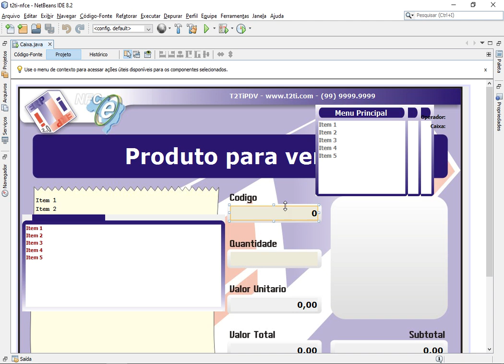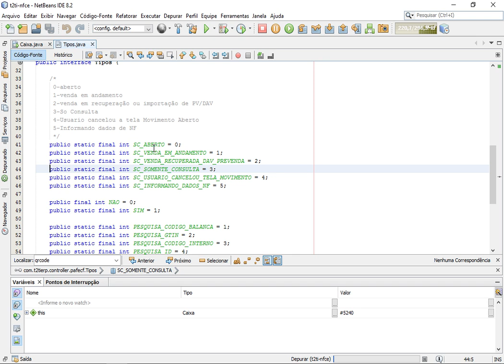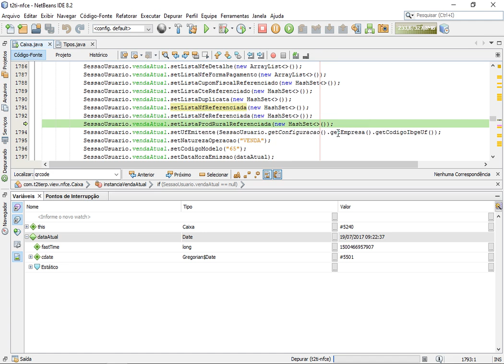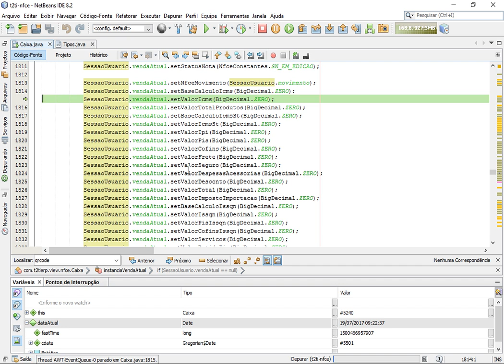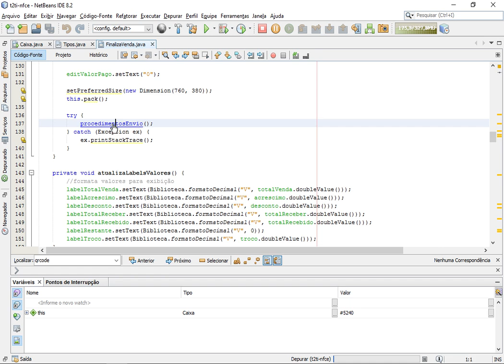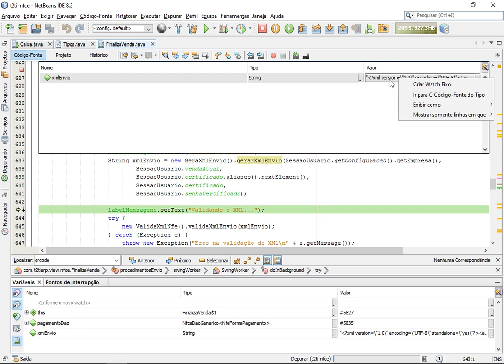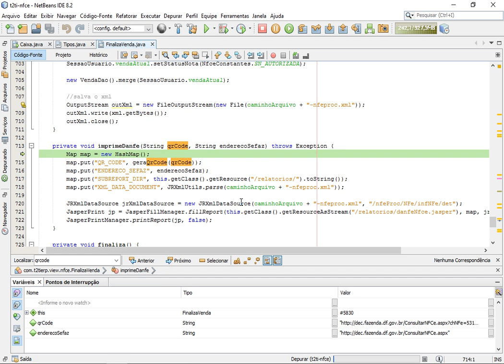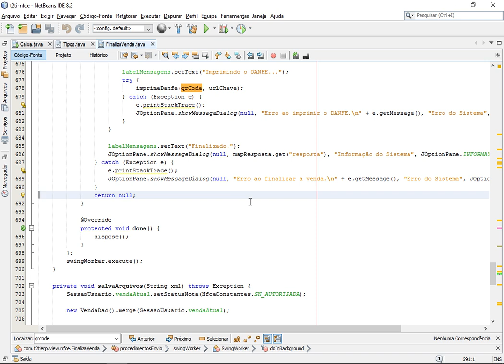T2Ti ERP Lite - Java - NFC-e - Video Aula 04 - Caixa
T2Ti ERP Lite - Java - NFC-e

Video Aula 04 - Caixa

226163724